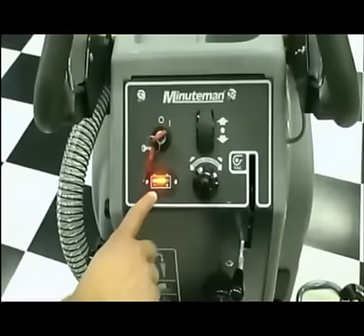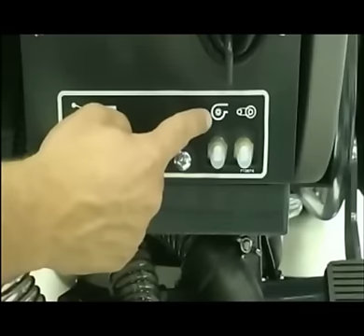Minuteman International Equipment E26ECO 26 inch Walk Behind Automatic Floor Scrubber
Productivity
• The E26 covers 26,000 sq. ft. per hour (2,415m2)
• Low brush deck is ideal for cleaning around and
underneath obstacles
• Large tank opening for fast filling
General Overview
• The E26 ECO is a disc brush scrubber with a 26" cleaning path
• Traction drive model
• Cost effective solution to large scrubbing needs